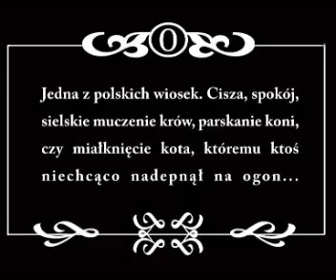Nasz tegoroczny spot w konkursie Nakręć się na zdrowie